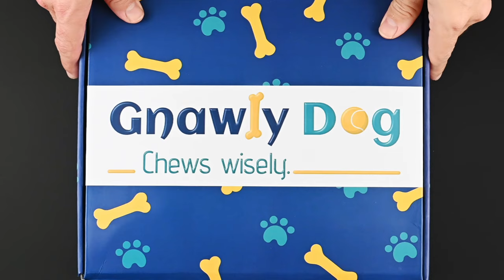Unboxing Video example - Pro Photo Studio.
Top Shot unboxing video made for on of our clients.

Sony a7s3 with 50mm Sony
Top shot, Godox Lighting 300W x4